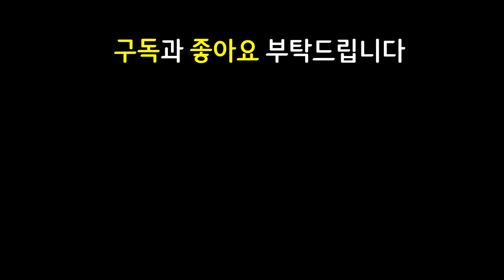시작하자마자 가엔 75개를 받는법 대공개?! 누가와도 단 한마리도 죽일수 없는 현존 최강의 조합입니다!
쉽고 빠르게 실전 플레이 영상으로 알아보는 롤토체스 신규 추가 시즌4 Set4 운명 Fates 선택받은자 선받자

10.23 패치 이후 최신 메타 역대급 레전드 최강 최강자 종결자 끝판왕 천상계 최상위 랭커 1티어 꿀덱 1티어덱 사기 조합 빌드업 운영법 완벽 분석 기초 기본 정리 공략 강의 초보자 뉴비 가이드

3행운 1우두머리 3광신도 2신성 2선봉대 2명사수 1추방자 행운 우두머리 광신도 신성 선봉대 명사수 추방자 질리언 세트 리신 요네 세주아니 아트록스 진

6행운 2쇼진질리언 블루질리언 블루쇼진질리언 0초질리언 데켑카타리나 리신선받자 신성선받자

3성 3성질리언 / 블루 2쇼진 쇼진 질리언 / 침묵의장막 침묵의 장막 침장 총검 데켑 카타리나 / 거결 용발톱 총검 세트 / 지크 진 / 솔라리 징크스